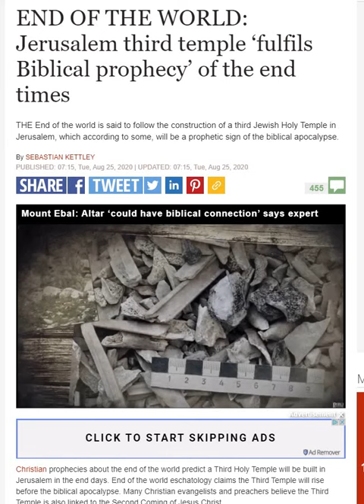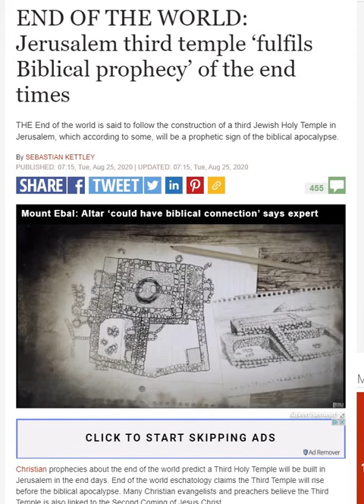jerusalem third temple